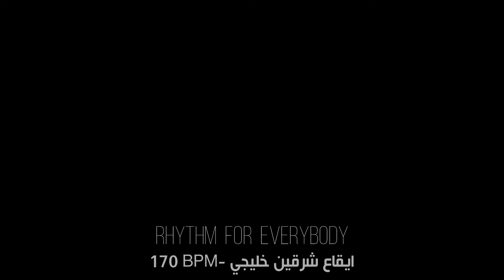Rhythm shrkeyn khalege 170 Bpm | ايقاع شرقين خليجي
/___ يمكنكم إهداءنا فنجان من القهوة لدعم القناة، شكرا لكم___/
طرق دعم القناة 👇🏼 ☑️ إدعم القناة عبر مشاركة الفيديو و تشغيل التنبيهات (🔔) ليصلك كل فيديو فور النشر ☑️